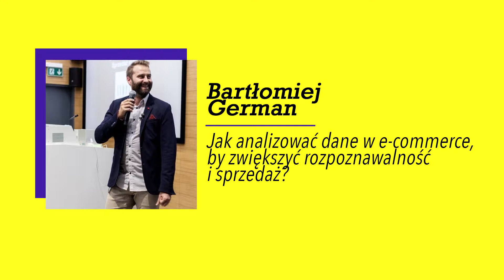We've launched GeekGoesChic University! (Video in 🇵🇱)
Wystartowaliśmy z GeekGoesChic University: nowe technologie w sprzedaży! 🚀🚀🚀🚀🚀🎉🎉🎉🎉🎉

Podczas GGCU dowiecie się jak wykorzystać nowe technologie w sklepach offline i online, aby zwiększyć sprzedaż. Ograniczona pula biletów early birds dostępna jest tylko do 7 sierpnia!!! 🔥🔥🔥

🎉🔥 Zapisywać możecie się przez lub via mail university @ geekgoeschic.co 🔥🎉

Bartek German pokaże Wam jak analizować i liczyć w e-commerce, Kinga Filipiak w jaki sposób prowadzić social media, by sprzedawać, Kasia Ryniak nauczy Was budować asystentów głosowych, Krzysztof Heyda powie jak łączyć sklep stacjonarny z e-commerce, a Maria Kozerska podpowie jak optymalizować sklep stacjonarny.

🎉 5 webinariów
🎉 1 warsztaty
🎉 5 prowadzących
🎉 15 praktycznych i narzędziowych wykładów
🎉 5 zadań zaliczeniowych
🎉 6 tygodni kursu
🎉 1 certyfikat

Jestem niesamowicie dumna, podekscytowana i ZAPRASZAM!!! 🚀🚀🚀🚀🚀🚀🚀
[product placement] [lokowanie produktu] [reklama]